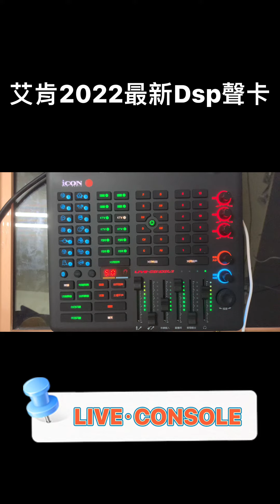全網首發艾肯Icon LIVE·CONSOLE手機電腦兩用DSP聲卡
2022艾肯DSP系列旗艦機種